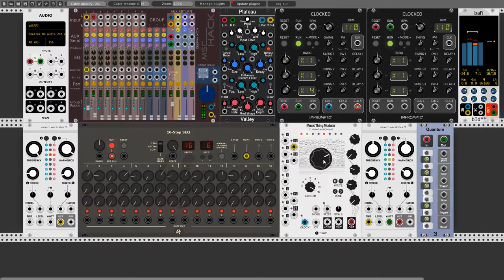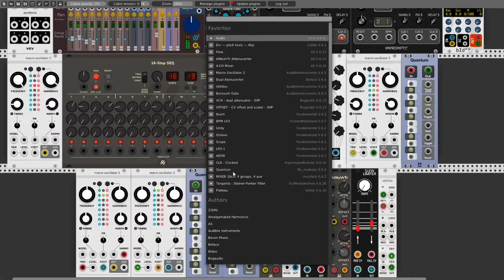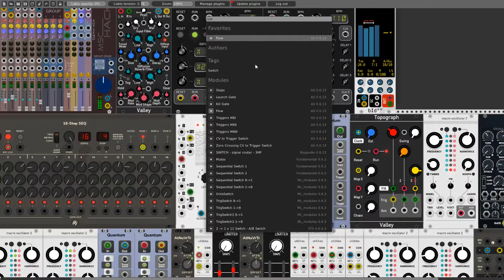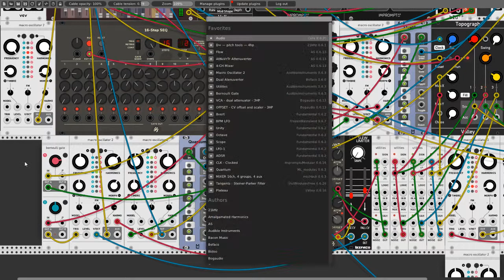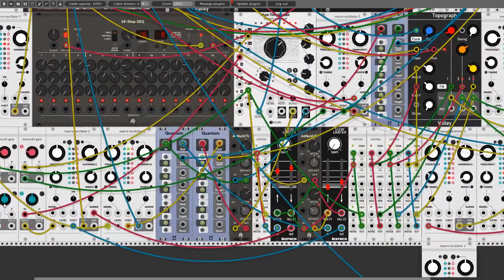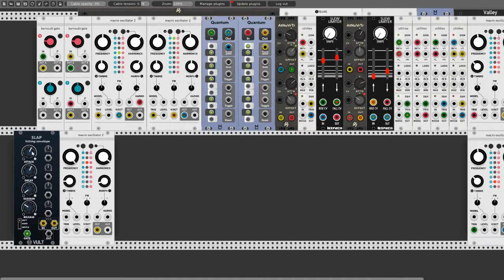VCV RackExplorations 010 // Turing and Topograph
Full  build from scratch. No Talking. Experimenting with the AS 16 step a bit.